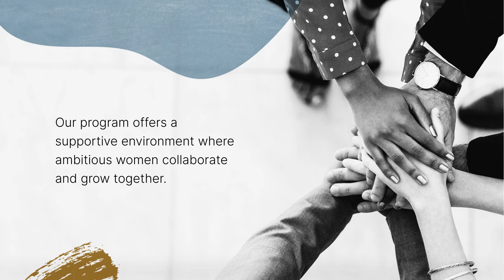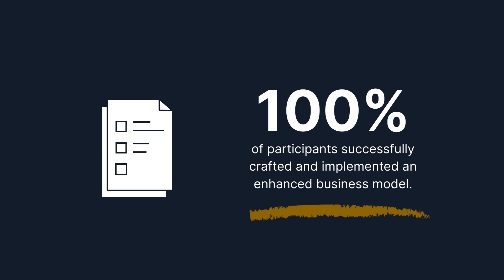CWB Greater Heights of Growth